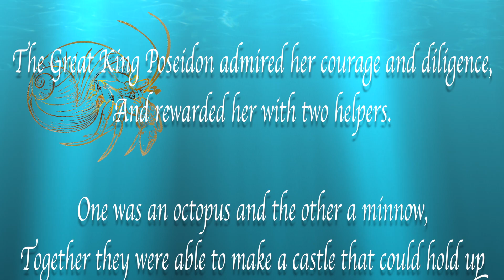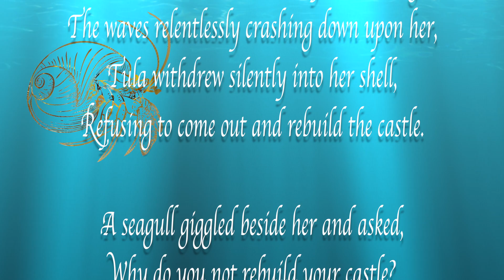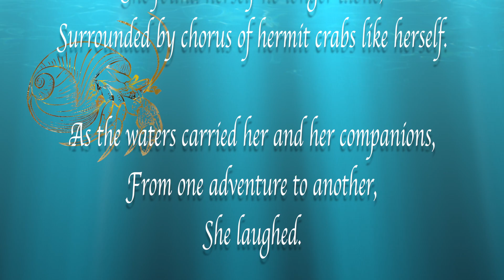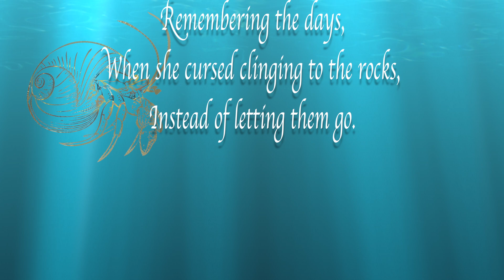The Hermit Crab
I like to compose music and write short stories :)